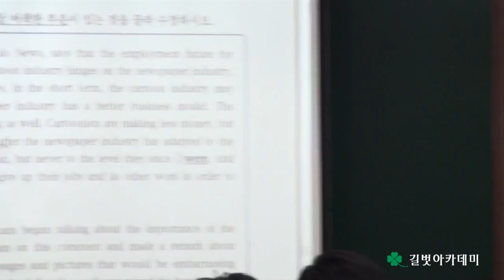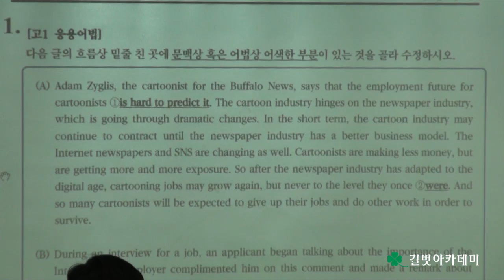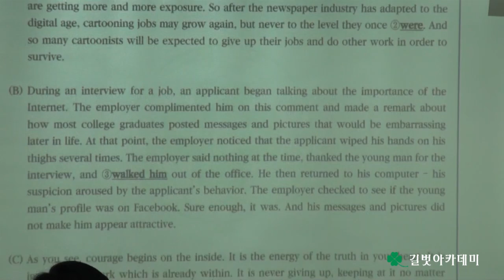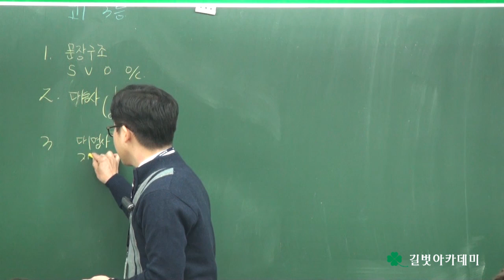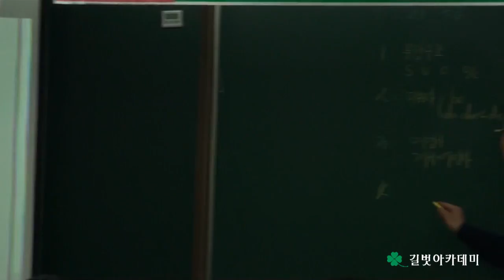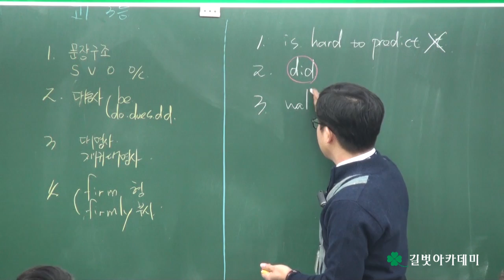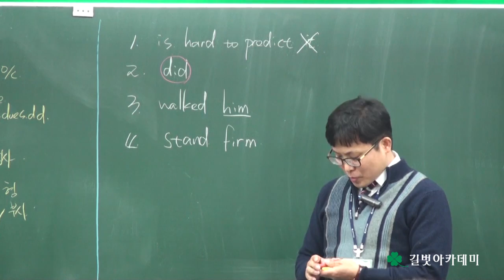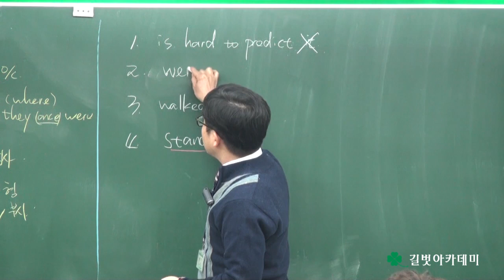길벗아카데미 제 129회 강사시험 및 강의평가 (2016년 1월 강사평가) 영어과 이정구 강사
고1영어 응용어법 문제풀이 해설 동영상입니다.